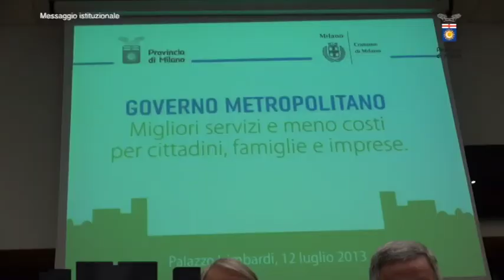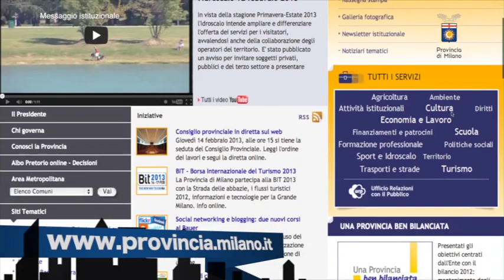Provincia News - 15 luglio 2013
In questo numero: i cittadini del milanese chiedono la nascita della città metropolitana e vogliono determinarne, con voto diretto, il sindaco; si e' parlato di governo metropolitano anche durante il tradizionale incontro dei cittadini con il Presidente Podestà e la Giunta "Un pomeriggio a Palazzo Isimbardi"; informazione e accoglienza turistica allo IAT della Provincia di Milano in Piazza Castello 1 a Milano.